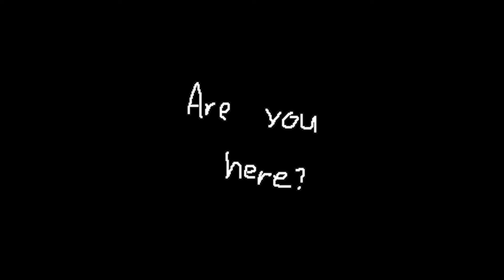The Mobius strip Trailer